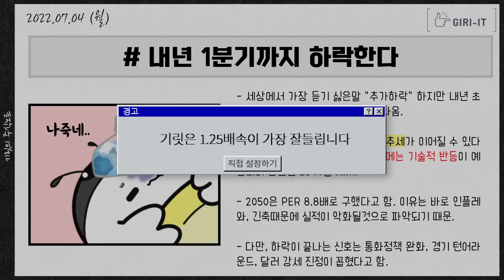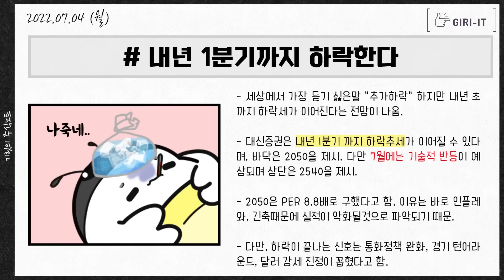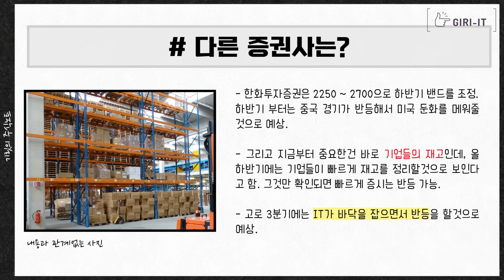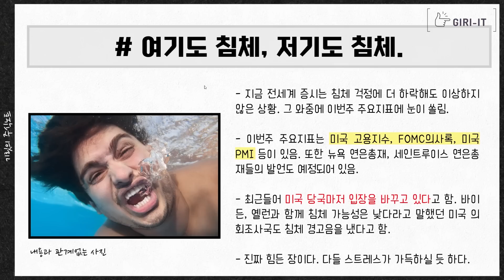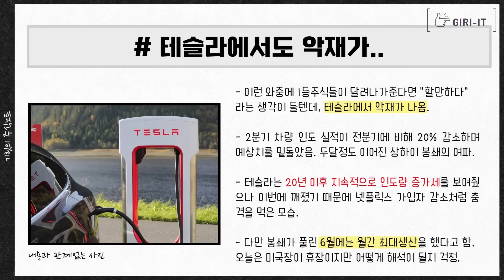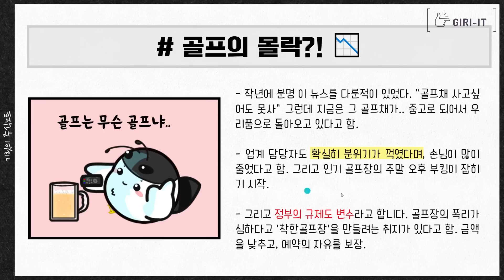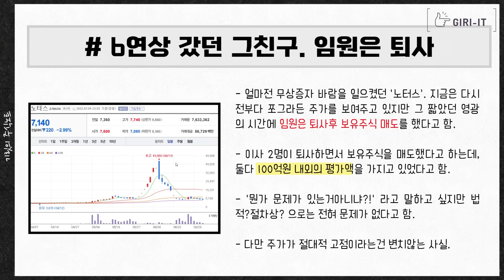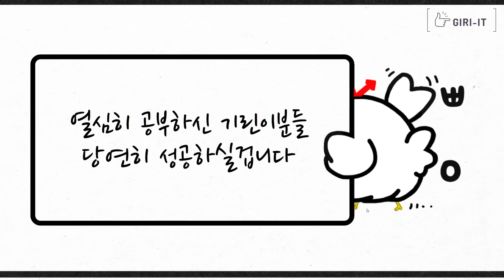"테슬라 악재 등장" 내일 시장이 어떻게 해석할지가 진짜 중요합니다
0:00 인트로
0:14 하반기 코스피 전망 정리
4:19 21명 회식에 186만원, 항의하니 ‘실수'
6:23 삼성전자 목표가 결국 7만원까지
8:11 테슬라에 악재가 왔다
10:42 플렉스 문화는 끝나고 짠테크가 다시 시작한다
13:46 6연상 갔던 그 주식. 임원은 바로 퇴사후 매도
15:39 sk하이닉스 매수 리포트